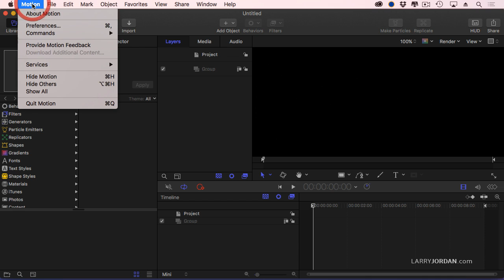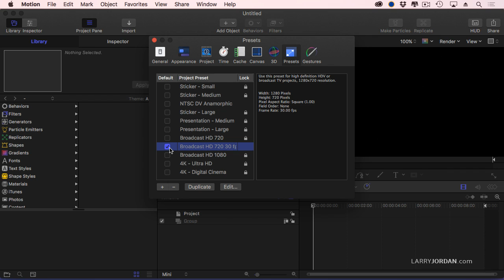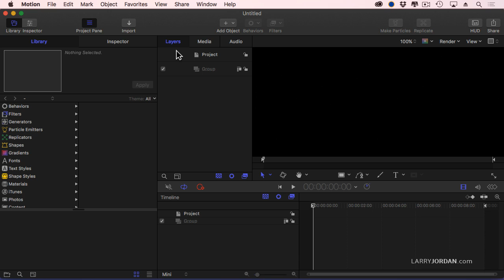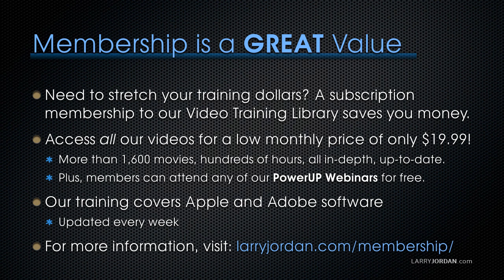Create A Custom Preset For Apple Motion 5.3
Larry Jordan shows you how to create a custom preset in Apple's Motion 5.3. This is an excerpt from Larry's PowerUP Webinar, "Dive Deeper Into Apple Motion 5.3."

Want to see more from this great webinar?

Become a member today and access it, along with all of Larry's training, at your convenience Also, if you're not a member, you can find it for sale in our great Online Store